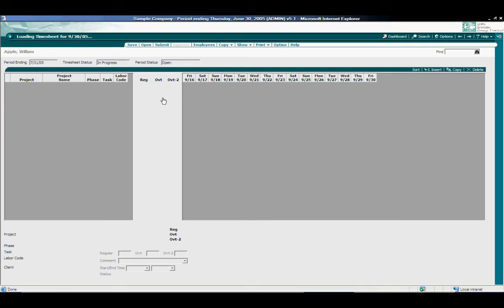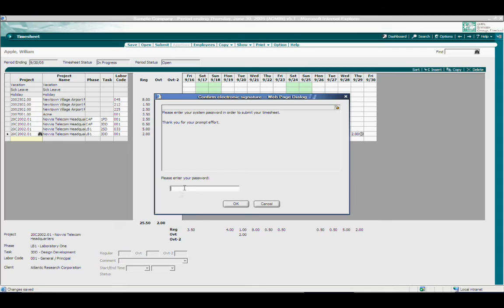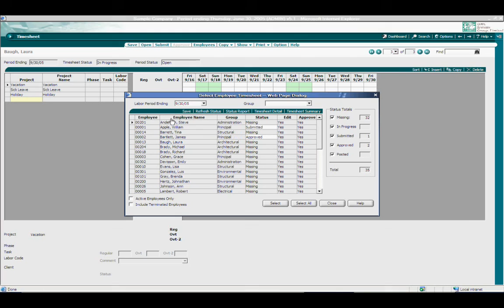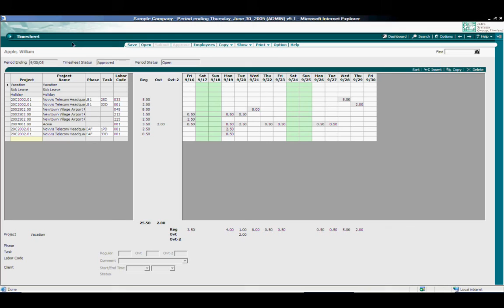Deltek Vision - Timesheets - Doris Video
This video is an instructional of the features of Deltek Vision  timesheet entry and approval process